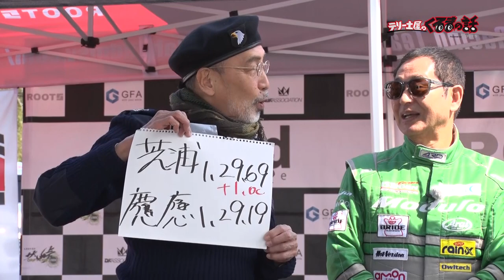ついに決着！新競技学校対抗くるまの話杯優勝は一体誰の手に！？【テリー土屋のくるまの話】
ついに番組新競技が開幕！
まさかの学生はプロより早い？

11月1日〜放送中　日曜日お昼12時30分〜放送中